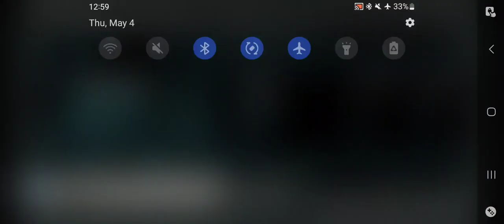NFS Underground Rivals - Novice Lap Knockout Event 4 Race 2 Silver Difficulty(PPSSP HD)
how to play underground rivals in nfs no limits,